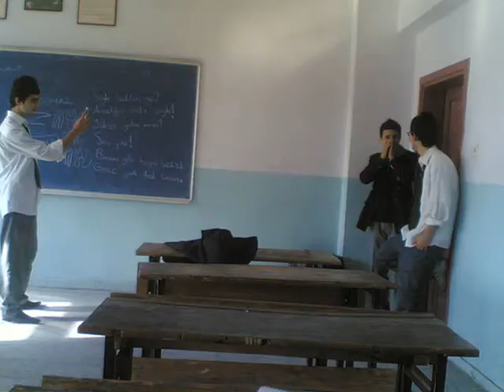nahit menteşe nahitmentese 11-elektronik-2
oflu